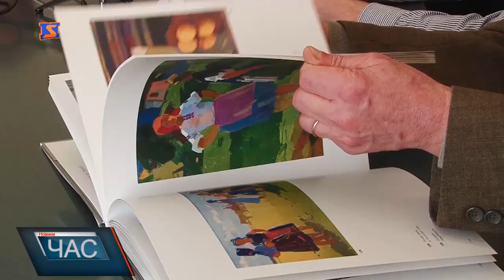В Ужгороді відкрили виставку робіт Гаврила Глюка